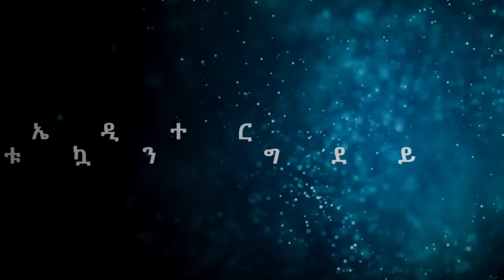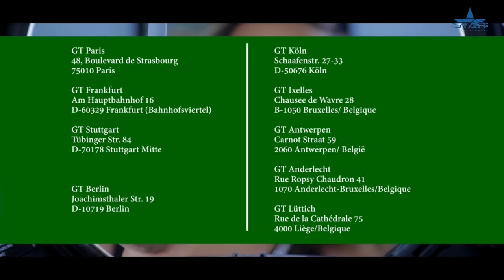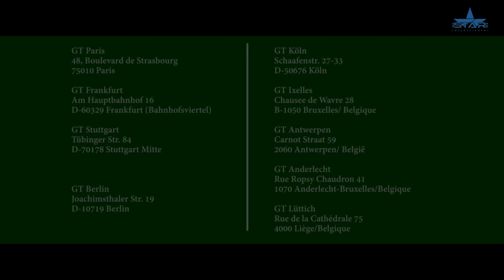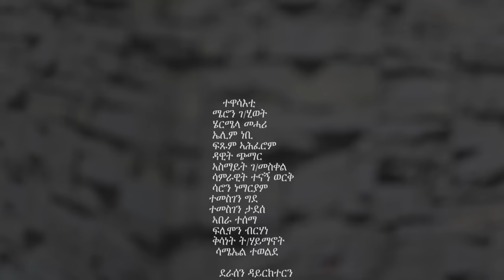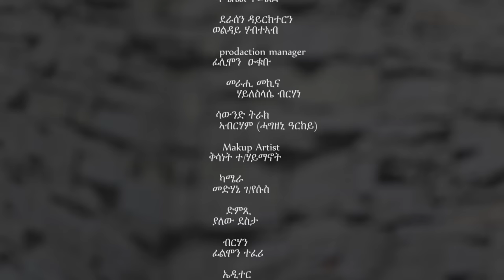New Eritrean Serie Movie 2022 - ሽታ ሪመይ 12 ክፋል // Shta Rimey Part 12 - By Memhr Weldai Habteab